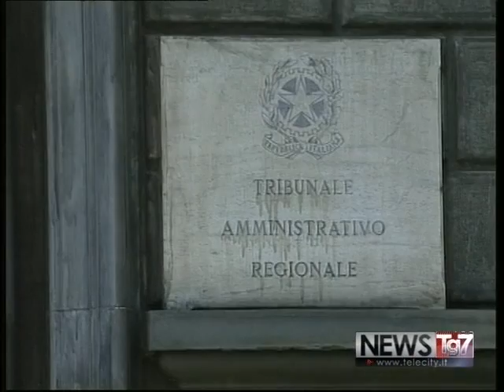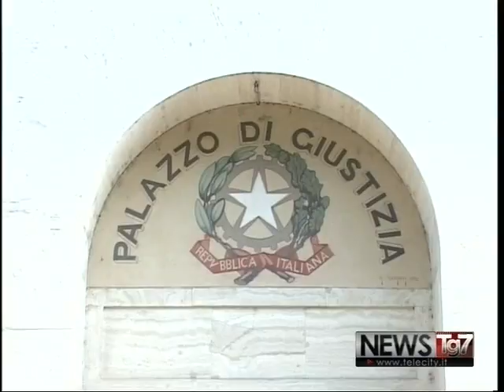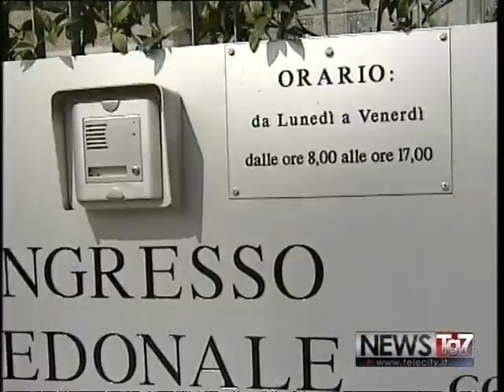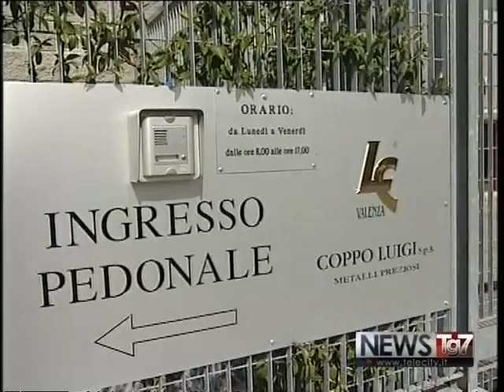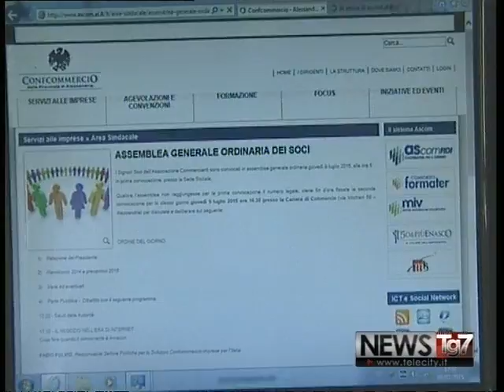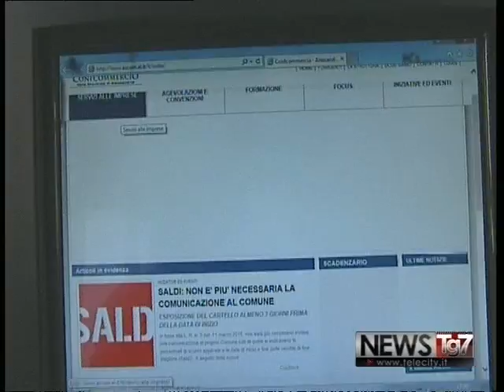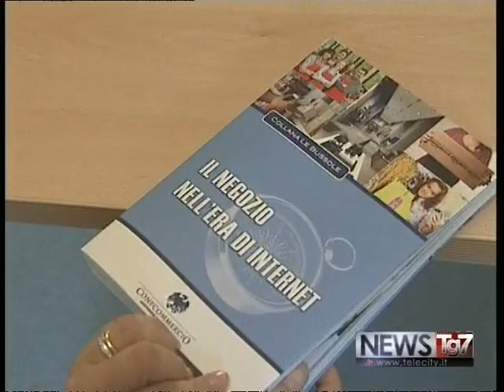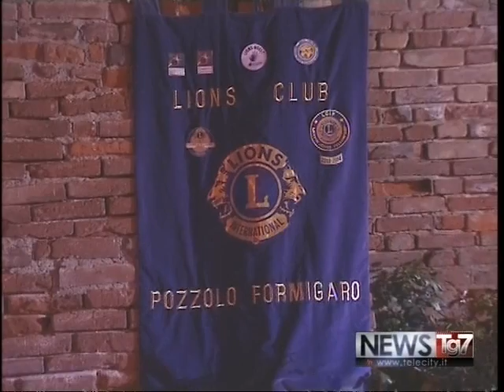TG AL 100715 H1230 A